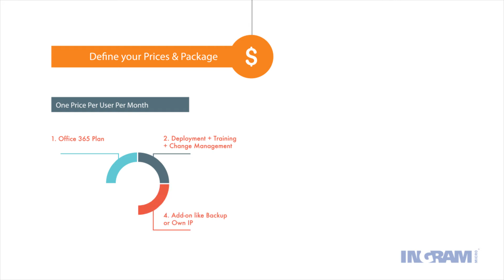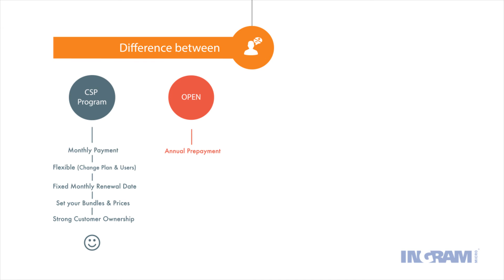What is Microsoft CSP Program - by Ingram Micro Cloud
Understand the key benefits of Microsoft CSP Program, what it takes to get started on the CSP, what are the benefits of working with Ingram Micro for all the Cloud Solutions.